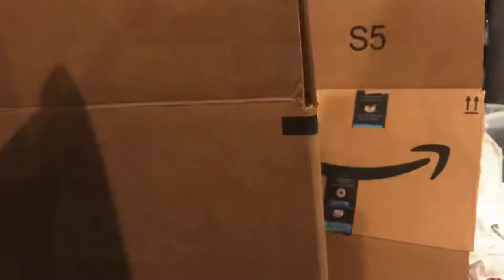Upcycle Landscape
The objective for the Upcycle Landscape is to reutilize material found at home to create a landscape. Re-purpose materials from our home helps reduce waist in the landfills and the run off that fall in the ocean and into the ecosystem.

​Using the recycle materials helps create innovative ways to manipulate the resources being used, variety of endless possibilities to build upon.

​Think about how to use your material and how it would change if it were cut in a variety of ways. Also keep in mind the shape of the material and how it can resemble a landform building or object.

Materials:
• Glue, Glue stick, Glue gun, Variety of recycle materials, paper, color/construction paper, Newspaper, magazines, and scissors

Upcycle: reuse (discarded objects or material) in such a way as to create a product of higher quality or value than the original

Landscape art: depiction of natural scenery such as mountains, valleys, trees, rivers and forests, especially where the main subject is a wide view, with its elements arranged into a coherent composition